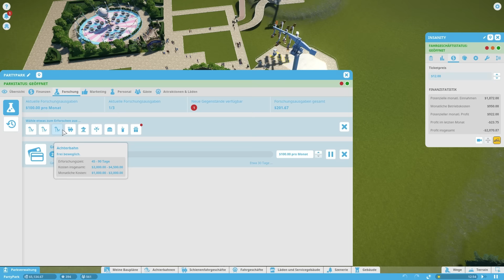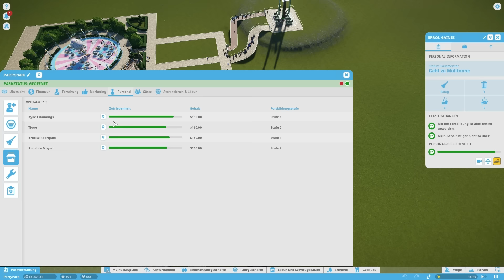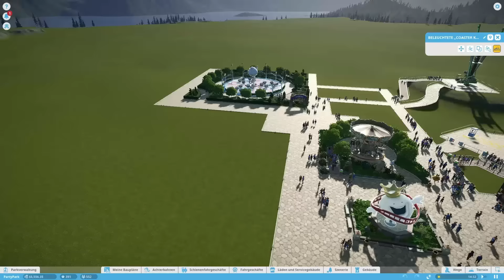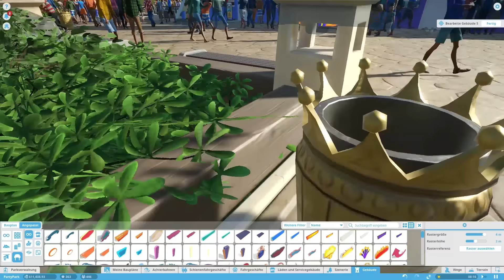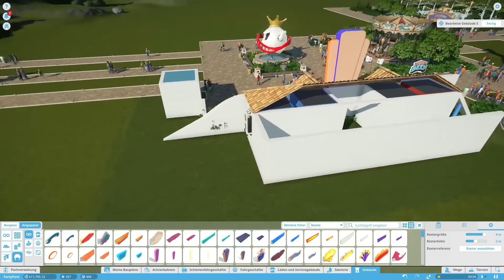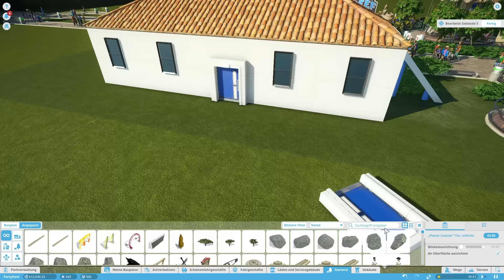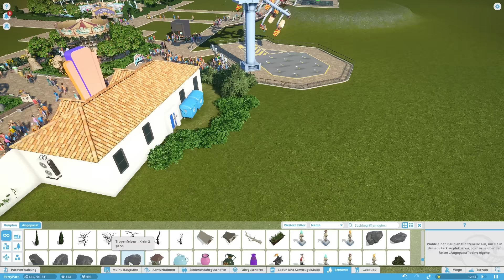Planet Coaster Deutsch #3 - Hungrige Gäste - HERAUSFORDERUNG - German Let's Play / Gameplay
Planet Coaster Herausforderung German / Deutsch
Planet Coaster Challenge Let's Play / Gameplay German / deutsch

Planet Coaster wird im November für Steam erscheinen!
Wir werden uns ausführlich im Let's Play mit  Planet Coaster  beschäftigen.

Im Park werden wir diverse Szenarien,Attraktionen und Achterbahnen bauen und dabei alles ausprobieren was Planet Coaster zu bieten hat.

Sobald Planet Coaster ein Update erhält werden wir uns alle Neuigkeiten anschauen =).